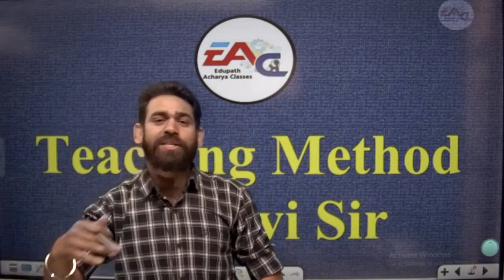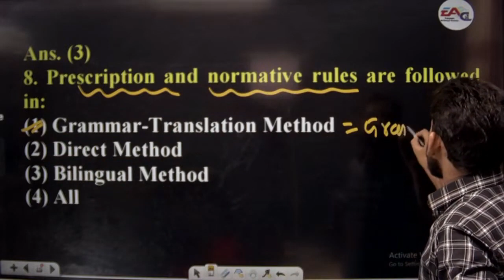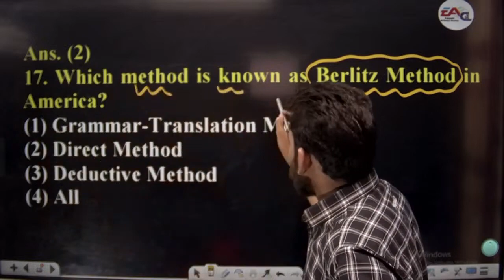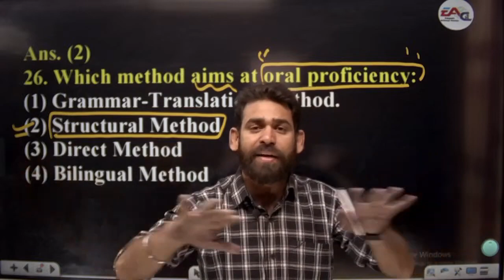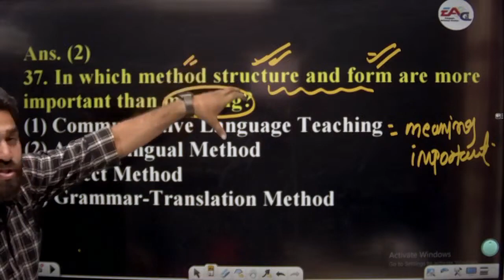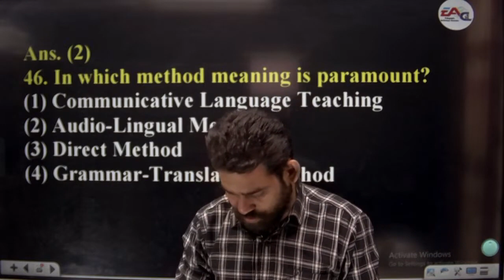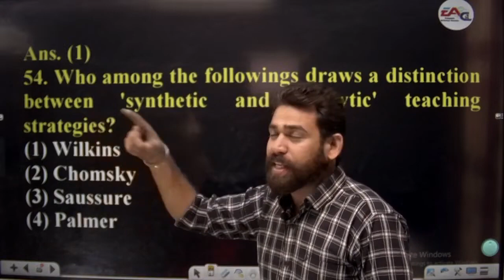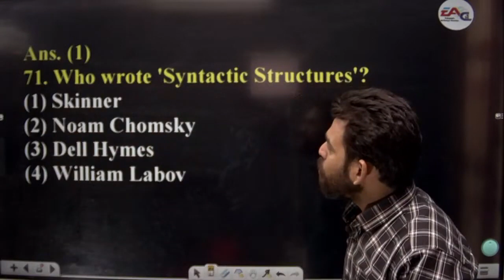Madhya Pradesh Grade - 2 | English Grammar | Pedagogy | By Ravi Acharya Sir #4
Madhya Pradesh Grade - 2 | English Grammar | Pedagogy | Teaching Methods | By Ravi Acharya Sir #4

💥 English with Acharya यूट्यूब चैनल पर आपका स्वागत है। 🙏🏼💐  💥

methods of teaching grammar with examples,
methods of teaching grammar pdf,
what are the methods of teaching grammar,
four approaches to grammar teaching,
methods of teaching grammar,
9 methods of teaching grammar,
teaching of english at primary level in government schools,
inductive method of teaching grammar,